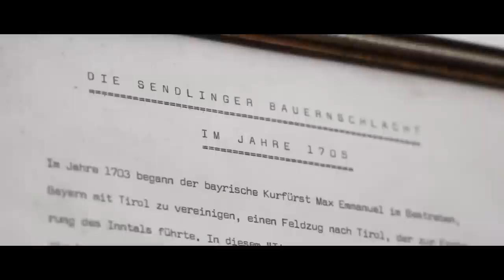Oa Lenggries - Eine kleine Dorfgeschichte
Lenggries zeichnete sich schon immer dadurch aus, nicht alles so zu machen, wie die anderen. Sowohl damals, als auch heute noch! Wir von Cinerella Films bedanken uns vielmals bei allen, die an diesem Projekt mitgewirkt haben und freuen uns Teil dieser Gemeinde sein zu dürfen!

Wir bleim aa in Zukunft: Oa Lenggries!